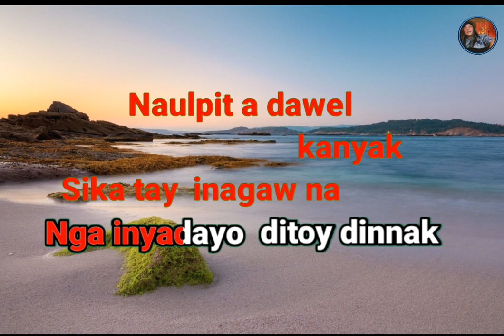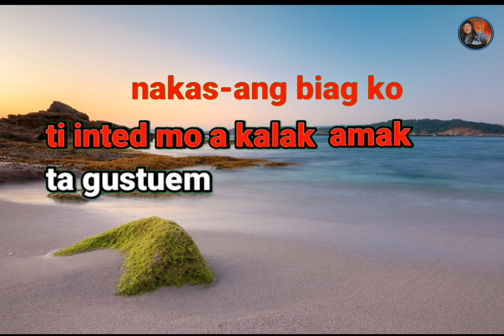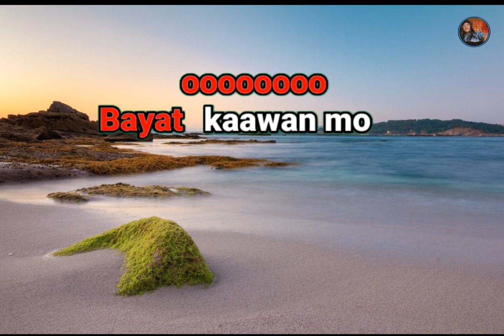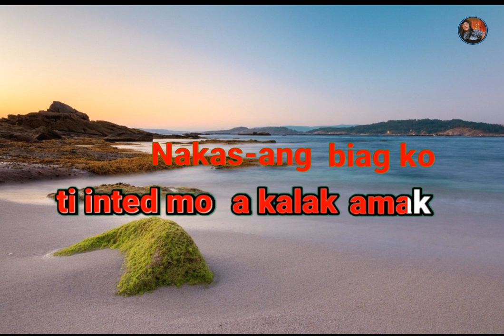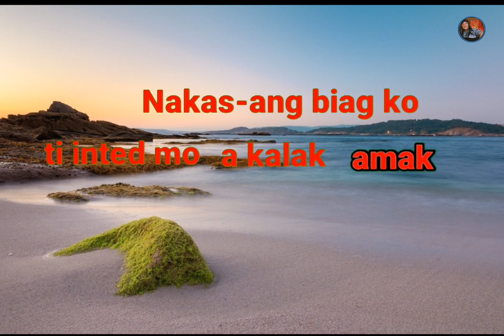Kasano Ti Manglipat With Lyrics Karaoke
Kasano Ti Manglipat With Lyrics Karaoke (@Criskirk)